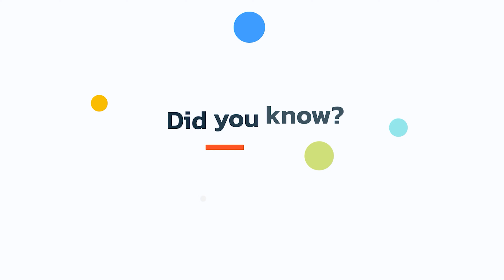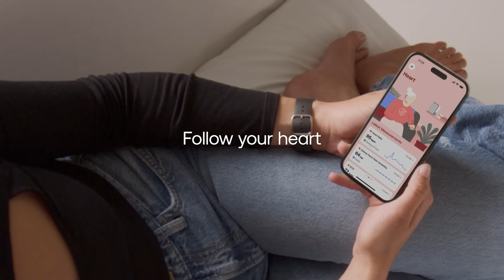7 Must Have Hybrid Smartwatch of 2024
Must Have Hybrid Smartwatch of 2024. These watches are perfect for those who want a mix of traditional watch aesthetics with modern smartwatch functionalities. In this video, we are going showcase the 7 Must Have Hybrid Smartwatch of 2024.